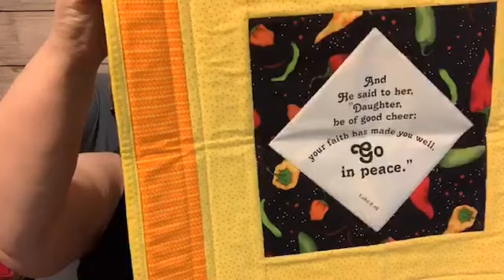Tuesday is Plan and Play Day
Is clutter standing in your way?